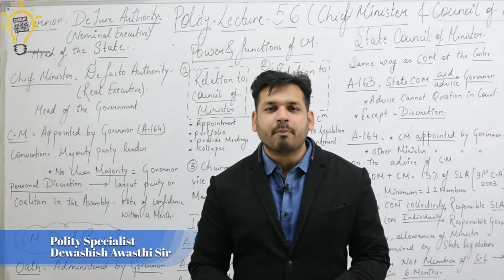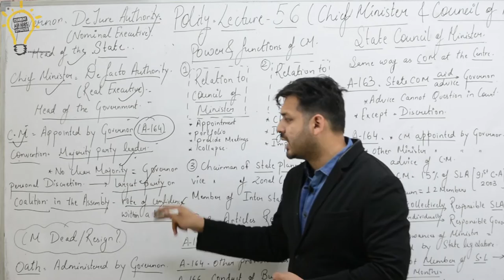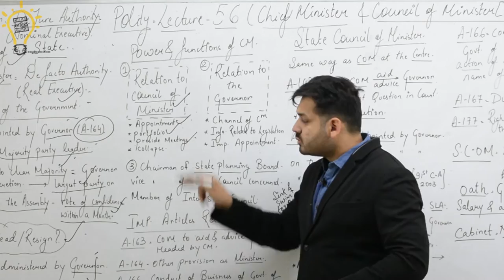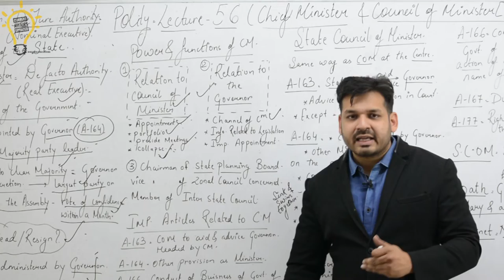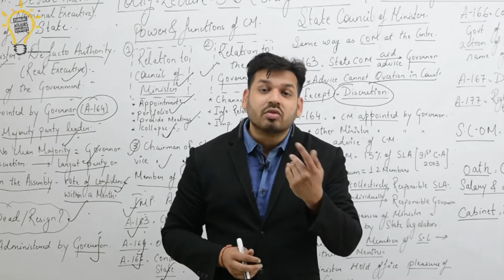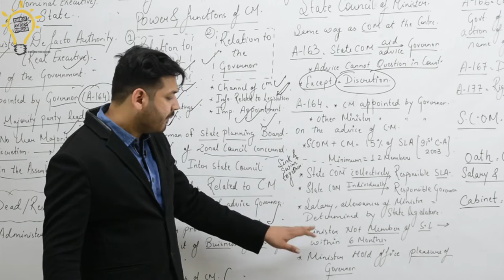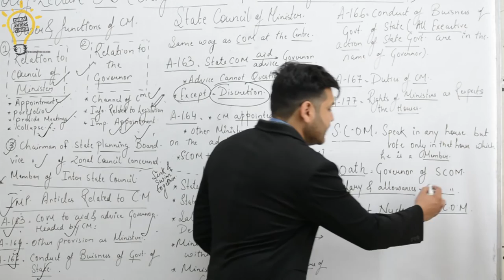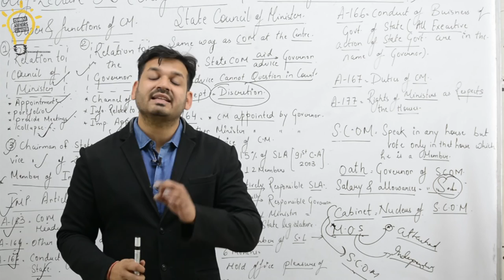Polity- Lecture 56 Chief Minister & State Council Of Ministers